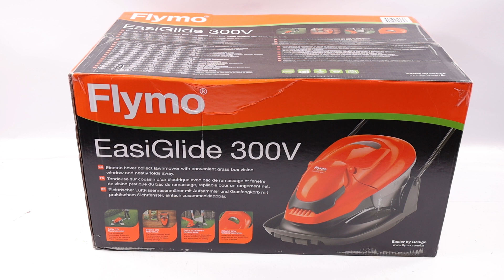Rasaerba a cuscino d'aria elettrico Flymo EasiGlide 300V: montaggio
Come montare il Rasaerba a cuscino d'aria elettrico Flymo EasiGlide 300V - Larghezza di taglio 30 cm?

0:00-0:05 Intro
0:05-0:13 Presentazione prodotti in scatola
0:13-0:18 Ordinare ricambi
0:18-1:05 Montaggio prodotto
1:05-1:27 Presentazione prodotto montato
1:27-1:34 Outro

Il rasaerba elettrico Flymo EasiGlide 300V è un innovativo rasaerba che si distingue da tutta l'altra gamma dotato di cesto di raccolta. Progettato per giardini di piccole e medie dimensioni, il rasaerba ha una larghezza di taglio da 30 cm con un potente motore da 1700 W.

Questo tagliaerba è altamente manovrabile in quanto galleggia su un cuscino d'aria durante il taglio dell'erba. Macchinario dotato di doppia leva, cesto di raccolta con una capienza da 20 L altamente facile da svuotare, comodo vano cavi, finestra "Vision" per la verifica riempimento del cesto, altamente facile da ripiegare per poi riporlo comodamente e appenderlo a parete.

È possibile regolare l'altezza di taglio in quattro possibili configurazioni da 10 a 30 mm.

Facile da manovrare grazie al suo peso e alle dimensioni contenute, galleggia su un cuscino d'aria rendendolo estremamente manovrabile.

L'impugnatura a doppia leva consente di operare comodamente con entrambe le mani per una maggiore flessibilità e manovrabilità. Motore ad alte prestazioni, permette di tagliare erba spessa.

L'impugnatura piatta pieghevole consente di montare il tosaerba a parete per risparmiare spazio